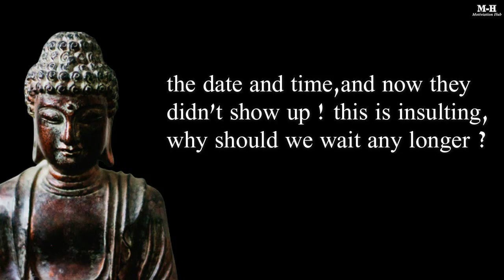Believe in you Buddhism 006